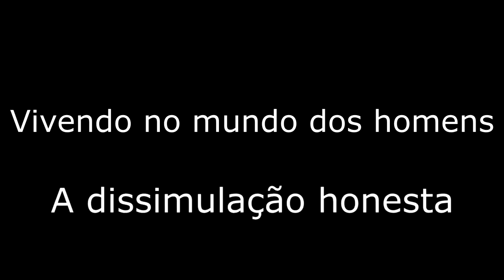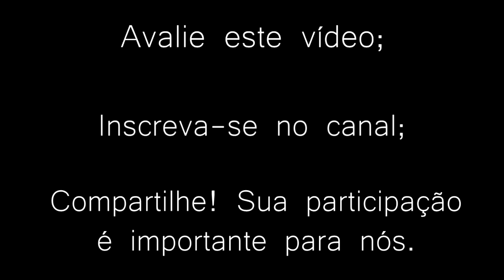Vivendo No Mundo Dos Homens - A dissimulação honesta - 10/46